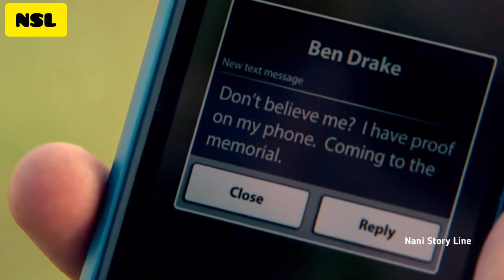Dome Destroy అయిపొయింది మరి ప్రజలు బయట పడగలిగారా లేదా?|Under The Dome Season 3 Explained Telugu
Under the Dome is an American science-fiction mystery drama television series. The series was developed by Brian K. Vaughan and based on Stephen King's 2009 novel of the same name.

IMDB:6.5
Tomato 🍅:68%

Plot :Under the Dome tells the story of the residents of the fictional small town of Chester's Mill, when a massive, transparent, indestructible dome suddenly cuts them off from the rest of the world. Military forces, the government, and the media positioned outside the barrier attempt to break it down, while the residents trapped inside must find their own ways to survive with diminishing resources and rising tensions. A small group of people inside the dome must also unravel complicated mysteries to figure out what the dome is, where it came from, and when it will go away.

Cast: Mike Vogel as Dale aka Barbie
Rachelle Lefevre as Julia Shumway
Natalie Martinez as Linda Esquivel
Britt Robertson as Angie McAlister
Alexander Koch as James "Junior"
Nicholas Strong as Phil Bushey
Colin Ford as Joe McAlister,
Jolene Purdy as Dorothy "Dodee"
Aisha Hinds as Carolyn Hill
Jeff Fahey as Howard "Duke" Perkins
Dean Norris as James "Big Jim"
Mackenzie Lintz as Eleanor "Norrie"